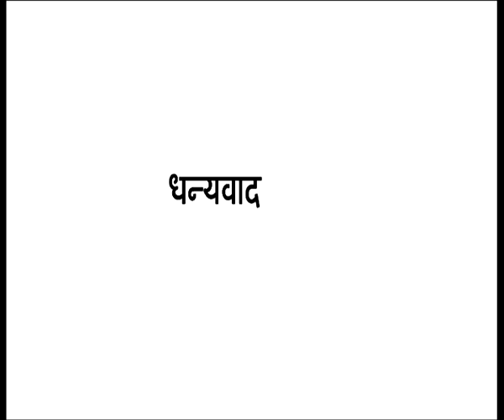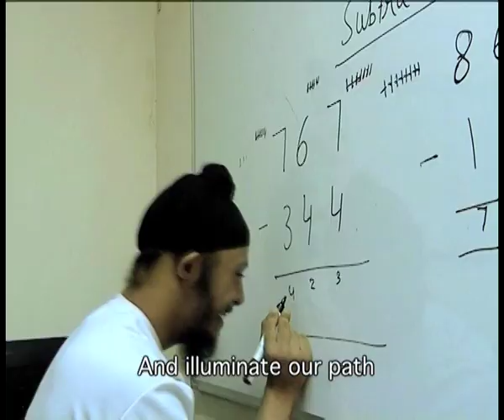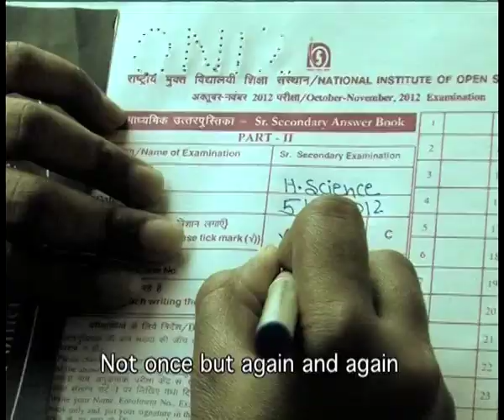501 Vidyalaya prabandhan act 2009